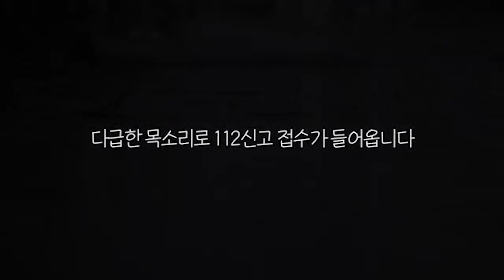"뇌수술 후 몸이 불편한 우리 아들 좀 찾아주세요!!"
수술 후 몸이 불편한 아이를 찾아달라는
다급한 신고전화를 받고 경찰이 즉시 출동합니다.

언제나  국민 곁에서
대한민국 경찰이 든든한 이웃이 되겠습니다!!